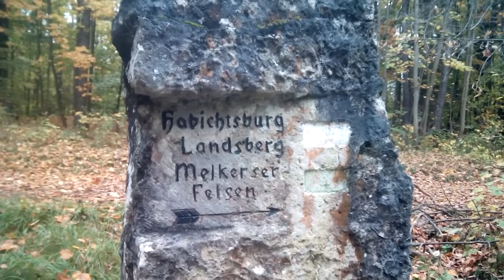Sternplatz in Meiningen ( Wanderweg Der Meininger 10.7 km) teil 3 von 12